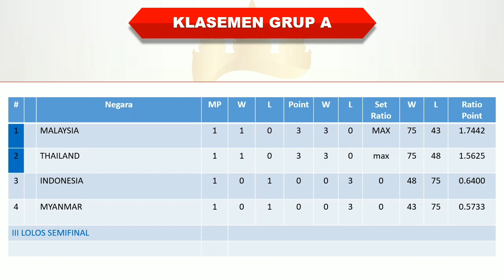Hasil Bola Voli Putri Sea Games 2023 Hari Ini │ Indonesia vs Thailand │ Selasa, 9 Mei 2023 │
Hasil Bola Voli Putri Sea Games 2023 Hari Ini │

Indonesia 0-3 Thailand
Vietnam 3-0 Singapura
Malaysia 3-0 Myanmar

Timnas Indonesia
Jadwal Sea Games Live MNCTV
Jadwal Sea Games Live Inews TV
Pertandingan Ke 2 Bola Voli Putri Sea Games 2023